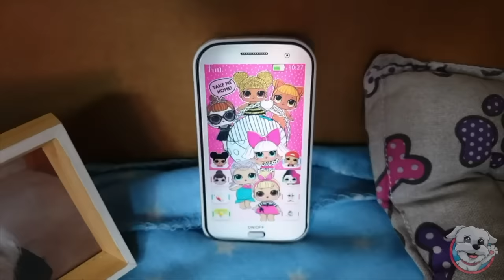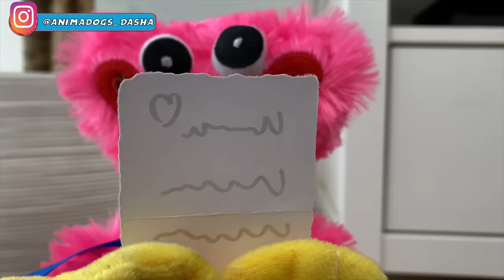LA BODA DE MI PERRO PERO CON ALGUIEN MISTERIOSO !! ¿CON QUIÉN?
La boda de mi perro pero con alguien misterioso. En el vídeo de hoy: Recordamos los vídeos en los que Dasha, la perrita youtuber se casa con su novio Max y con el monstruo azul Huggy Wuggy de poppy pplay time. ¿Con quien os gustaría que se casara Dasha?